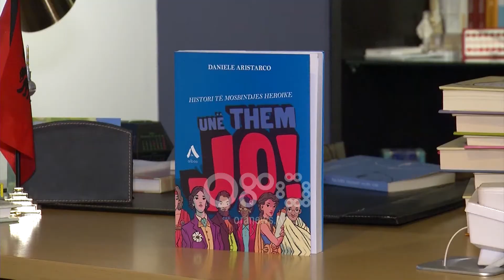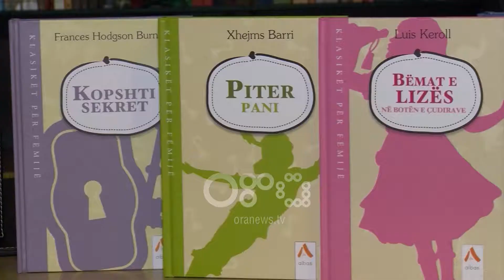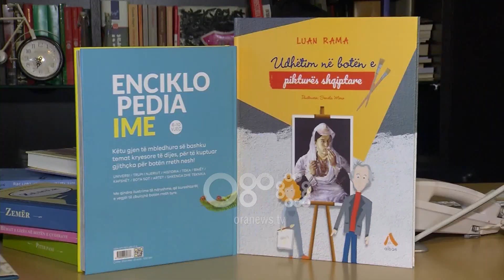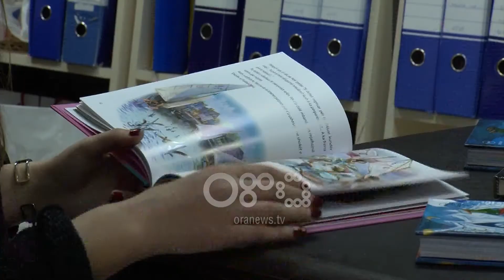Ora News - Libri zhvillon fëmijët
Të lexosh nuk mjafton vetëm të dish gërmat.

Të lexuarit padyshim ndikon në formimin e fëmijëve.

Ndaj psikologët sugjerojnë që të mësuarit me librin të nisë në fëmijërinë e hershme. Botimet me figura shihet si mundësia më e mirë për tu futur në botën letrare, e më pas vazhdohet me përralla dhe tregime të shkurtra.

Psikologët veçojnë se fëmijët tërhiqen më shumë nga librat e fantazisë, sepse ua zhvillojnë imagjinatën duke i çuar në situata dhe vende të panjohura.

Rita Petro: Edhe fëmijët e vegjël fare kanë nevojë për disa libra me këto tema të ditës. Ne kemi libra shumë të mirë, "Si të flasim hapur me fëmijë tanë" ose "Si ta mbrojmë planetin tonë". Që i vogël ai mësohet me disa terma që ne i quajmë tabu. Vdekja është një gjë e natyrshme, ashtu si jeta.

Një detaj në dukje i parëndësishme por në vetvete shumë domethënës është përzgjedhja e titujve. Në gamën e gjerë të botimeve që sjell tregu, përkthyesja Aida Baro sugjeron botimet edukative por edhe zbavitëse në të njëjtën kohë.

Botuesit në Shqipëri përpiqen ti japin tregut titujt që në vendet e Rajonit janë botuar prej kohësh, por që mungojnë në libraritë tona.

Aida Baro: Fëmijët kanë shumëllojshmëri zgjedhjes dhe nuk janë të fokusuar të gjithë në një titull të caktuar.

Ndër ribotimet që bëjnë diferencën janë titujt që kanë lënë gjurmë tek lexuesit përgjatë viteve .

Aida Baro: Botueses i kanë lënë mbresa në fëmijërinë e saj, ose që mendon se mund të jetë dhe ti duhet lexuesit shqiptar.

Shkrimtarët shqiptarë për fëmijë edhe pse të paktë në numër mbeten të preferuar gjithashtu.

Rita Petro: Kemi atë traditën e shkrimtarëve si Odise Grillo, Bedri Dedja, Gaqo Bushaka që kanë lënë një traditë të bukur përkthimi.

Një detaj jo pak i rëndësishëm është cilësimi i moshave te librat e fëmijëve që tematikat e trajtuara në këto botime të përkojnë dhe me shkallën e zhvillimit të fëmijës.

Rita Petro: Duke filluar që nga parashkollori vë moshën. Është shumë e rëndësishme mosha. Unë kam vë re që në momentin që prindi ble një libër mbi moshën e fëmijës, tek fëmija futet ajo pjesa që unë nuk jam i zoti, sepse nuk arrin ta kuptojë.

Burime nga Biblioteka Kombëtare e Shqipërisë rendisin këto tituj si më të kërkuarit ndër vite.

'Zemra', 'Tarzani', 'Robinson Kruzo', 'përrallat e vellëzerve Grim', 'Aventurat e Tom Sojerit' dhe 'Përrallat e 1001 netëve' e të tjera.

Sipas një studimi të bërë në Europën Perëndimore, gjatë 10 viteve të fundit numri i fëmijëve që marrin hua librat nga bibliotekat për t’i lexuar dhe për t’i rikthyer sërish është shumë më i vogël krahasuar me një dhjetëvjeçar më parë.

Ky është një fenomen shqetësues edhe në Shqipëri, në një kohë kur po flitet se fenomeni i leximit është në rënie.

Libri është guri i themelit në përgatitjen dhe zhvillimin intelektual të fëmijëve. Ndaj dhe psikologët sugjerojnë që të krijohet një lidhje e ngushtë që herët duke u hapur edhe një dritare më shumë për të parë botën.